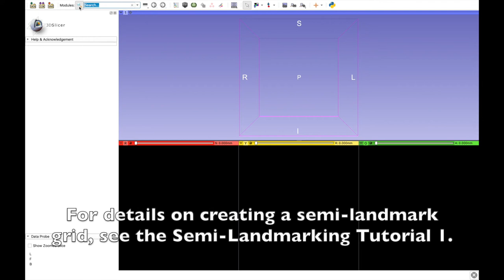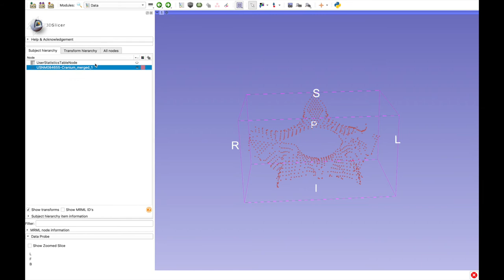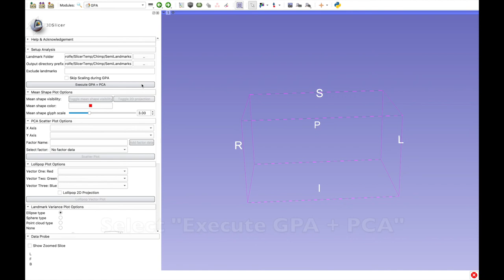SlicerMorph Patch Based Semi-landmarking (Part 2) Transferring the patches to new samples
This video shows how the grid connectivity generated in the first tutorial can be applied to new samples. For each sample you need a 3D mesh and a set of landmarks.